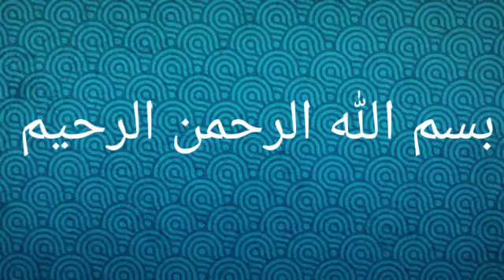Birthday Cake recipe/Chocolate Cake moist and rich/easy chocolate cake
Title

About this video:
In this video I am showing quick and easy chocolate recipe you will make this cake for birthday and parties. I used simple ingredients. This recipe is without baking.

Ingredients
1. 1 3/4 cup flour
2. 1/2 cup cocoa powder
3. 1,1/3 cup fine sugar
4. 3 tsp baking powder
5. 1 cup milk
6. 1 tbsp coffee desolve in a 1tbsp of milk
7. 165 gm softened butter

For cake  Frosting
1. heavy cream 3/4 cup
2. semi sweet chocolate or milk chocolate 7 ounce